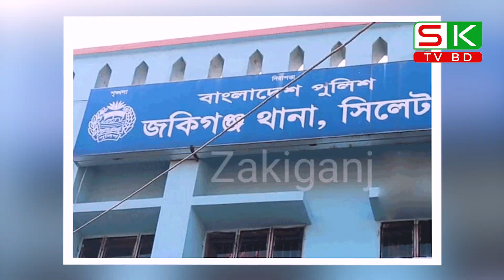Bangla News Today.বিএনপি জামায়াতের নেতাকর্মীসহ ৬৭ জন জেলে। BNP News. Jamat News| SK TV BD.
'SK TV BD' চ্যানেলটিতে দেশের বিভিন্ন সংবাদ, আন্তর্জাতিক খবর, বিশ্ব সংবাদ ,ও বর্তমান বিষয়ের উপর ভিত্তি করে ভিডিও তৈরি করা হয়। আপলোড করা সমস্ত বিষয়বস্তু আমাদের নিজস্ব দল দ্বারা তৈরি করা হয়।আমাদের "SK TV BD" চ্যানেলটিতে সবসময় সঠিক ও সত্য তথ্য প্রদান করি। দেশের সব দরনের দৈনিক ও বিদেশি খবর, Update পাবেন "SK TV BD" চ্যানেলটিতে।